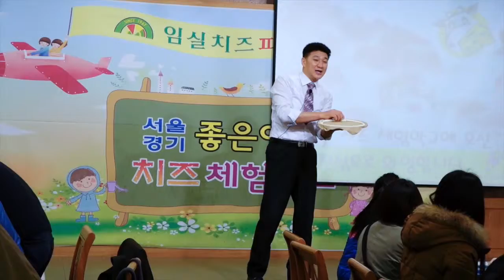Anyang 안양 University Language Students Make Pizzas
IMPORTANT: SET AT 720p IN SETTINGS.
Anyang University Language students learn how to make pizzas.
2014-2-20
Colors are not perfect because of room lighting.